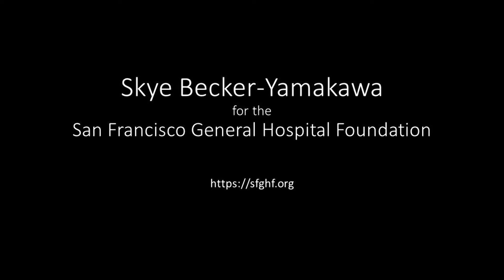04-SF Heart Project for the San Francisco General Hospital Foundation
Working All Late Nights to Stay Ahead of Schedule